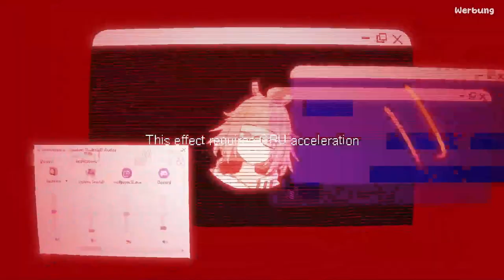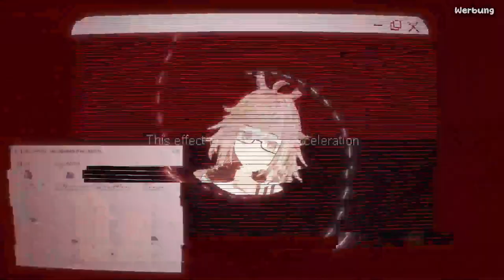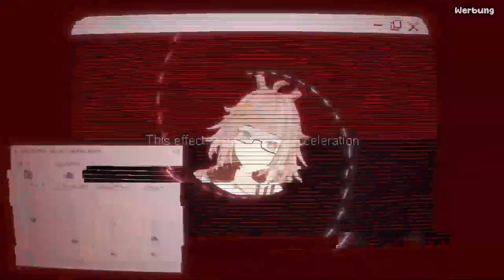BG3 will nicht, also auf zu Minecraft | VOD 06.12.2023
Aber wegen Performance Problemen gab es stattdessen Minecraft
Wenn ihr in Zukunft live dabei sein wollt schaut unbedingt auf Twitch vorbei und lasst ein Follow da!

Auf Twitter erfahrt ihr alles Wichtige zu Änderungen im Streamplan und Vieles mehr!

00:00:00 Starting Soon
00:05:25 Chatting
00:16:28 Mal schauen ob BG3 funktioniert
00:32:20 Chatting
00:40:37 Minecraft
02:49:18 Chatting und Ende